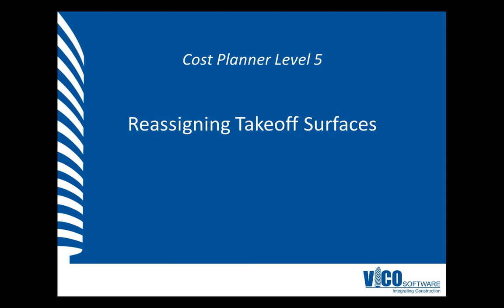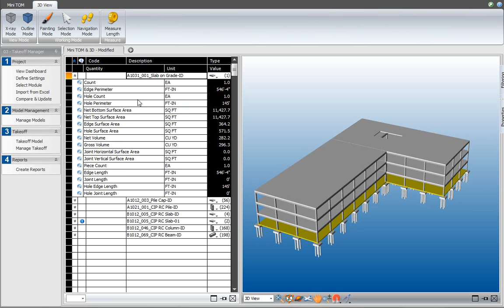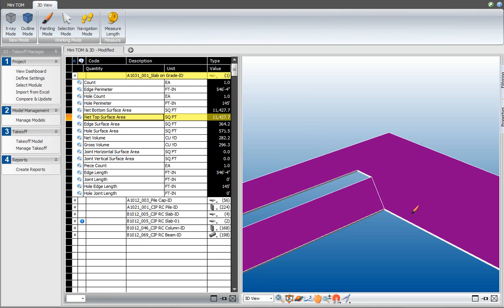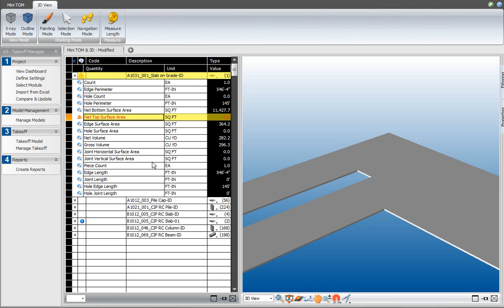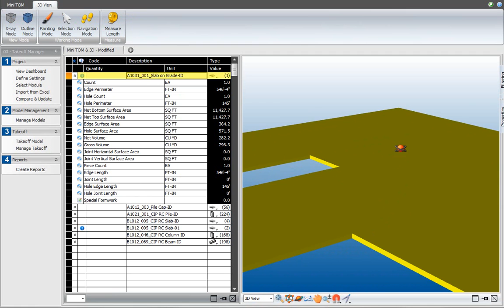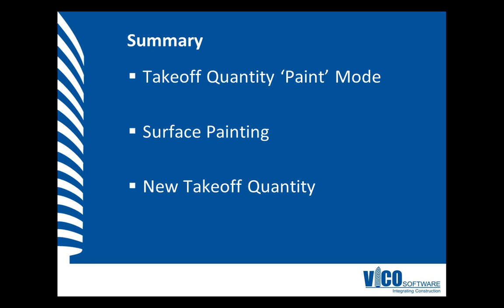CP-L5-06 Reassigning Takeoff Surfaces with Paint Mode in Vico Office.wmv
Still in the QA process for our model and quantity takeoff we recognize a surface of an element that we do not want included in the quantity calculation.  Again in Paint Mode, we can quickly "unpaint" that surface so it is not included in the quantity calculation.  In another example, we illustrate how easy it is to create additional takeoff items and apply surfaces to its quantity calculation.  Our example highlights some special formwork.  Again we see that thorough interrogation and QA checks contribute to a good quantity takeoff which will, in turn, power more precise estimates and schedules.  To learn more about the 3D-4D-5D workflow in Vico Office, watch all the training videos